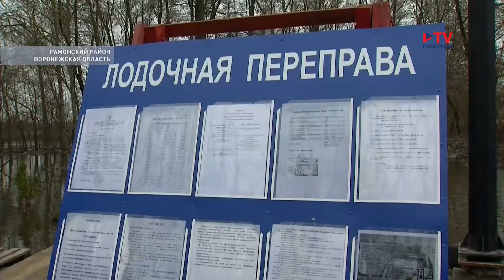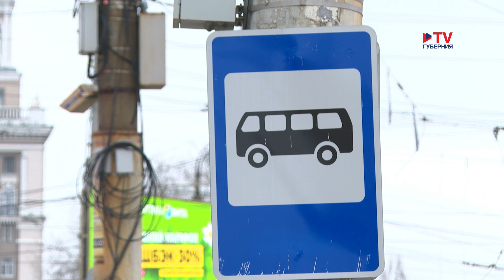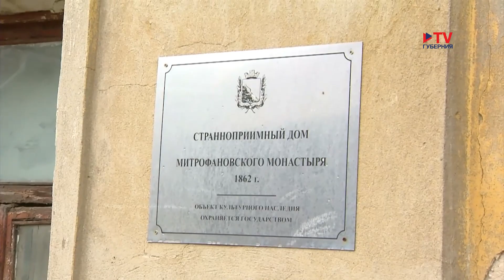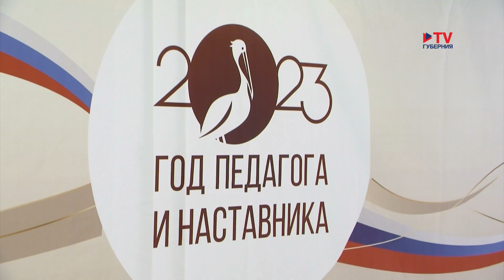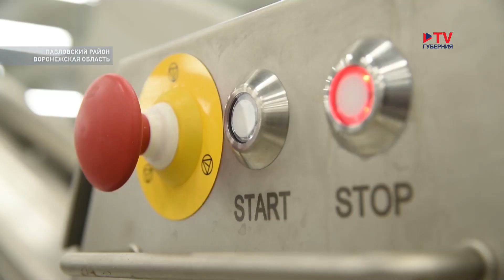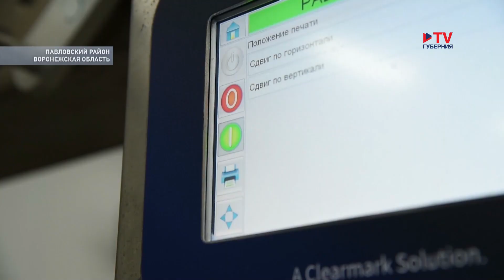Губернские новости 30.03.2023